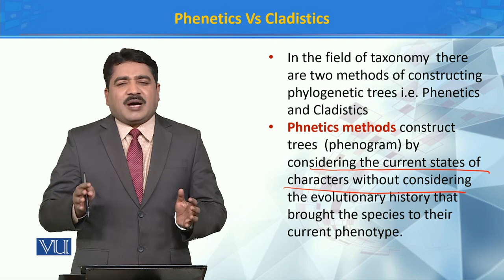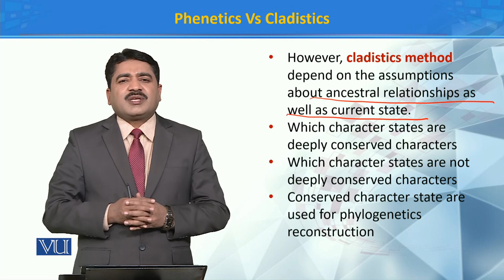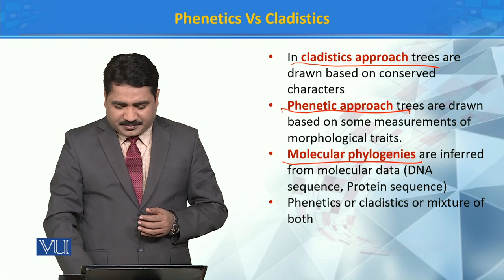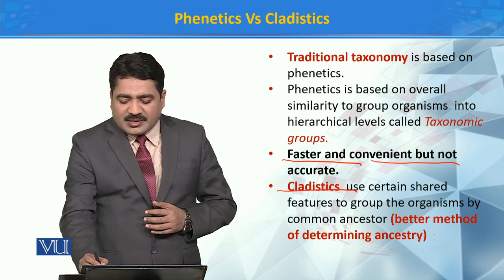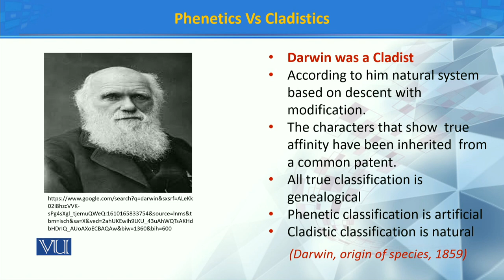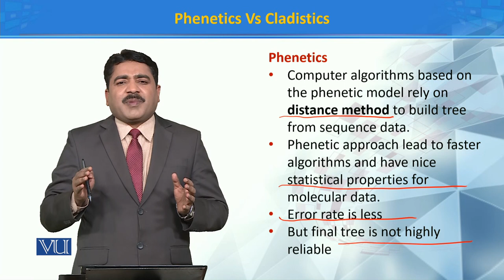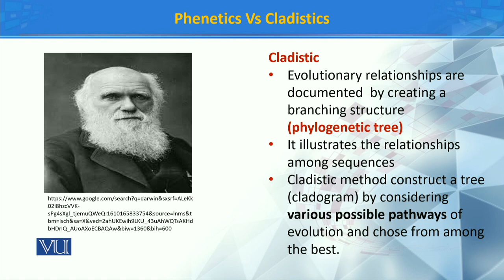Phenetics Vs Cladistics | Principles of Systematics | ZOO511T_Topic185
Topic185: Phenetics Vs Cladistics
by Dr. Muhammad Tahir